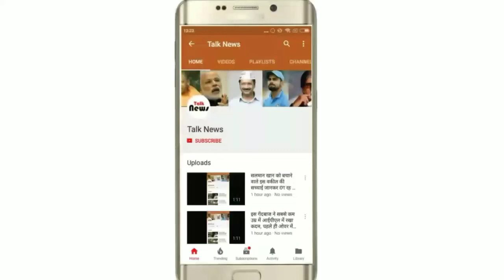जोधपुर व बाड़मेर में चिट फंड कंपनी खोल लाखों डकार कर गायब हो गए पति-पत्नी